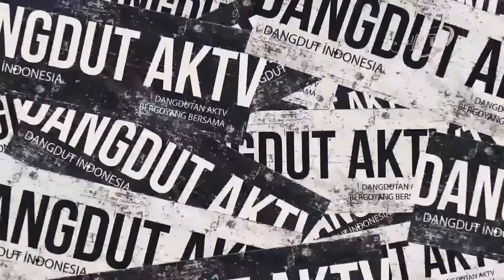Dangdut AKTV Eps 10 Makin Asik Part 1